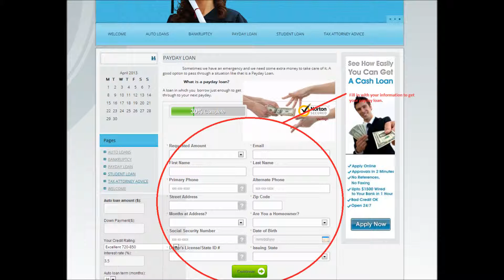Any reference book for loans and advances?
by TM Express™Member since:January 10, 2006Total points:50,773 (Level 7)Add Contact
Block

Best Answer - Chosen by Voters

Here are some book titles that are relevant:

* How to Get a Small Business Loan: A Banker Shows You Exactly What to Do to Get a Loan (Small Business Series, No 1) by Bryan E. Milling
 * The SBA Loan Book: Get A Small Business Loan--even With Poor Credit, Weak Collateral, And No Experience by Charles H. Green
 * The Insider's Guide to Small Business Loans by Dan M. Koehler

Hope that helps! I wish you much success & happiness in all your ventures!
7 years ago
Report Abuse

100% 2 Votes